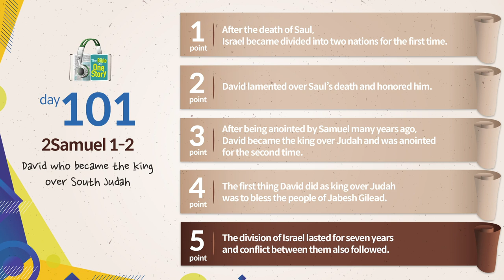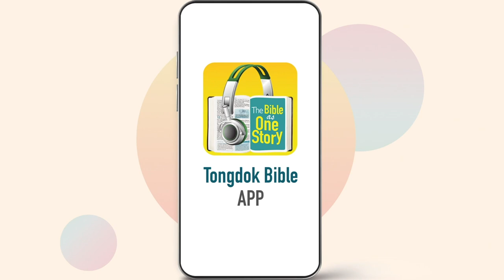Tongdok Bible | Day 101 | 2Samuel 1-2 | David who became the king over South Judah | Dr.Byoungho Zoh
David who became the king over South Judah
While David was hiding in the land of the Philistines, a war broke out between Israel and the Philistines and the rule of Saul came to a close.